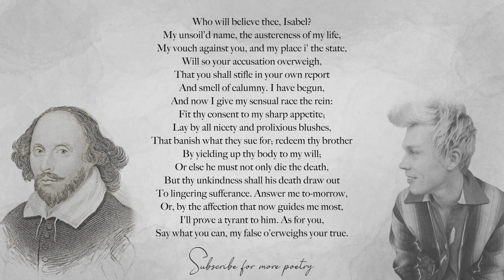'Who will believe thee, Isabel?' - Angelo from Measure for Measure by William Shakespeare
Who will believe thee, Isabel?
My unsoil'd name, the austereness of my life,
My vouch against you, and my place i' the state,
Will so your accusation overweigh,
That you shall stifle in your own report
And smell of calumny. I have begun,
And now I give my sensual race the rein:
Fit thy consent to my sharp appetite;
Lay by all nicety and prolixious blushes,
That banish what they sue for; redeem thy brother
By yielding up thy body to my will;
Or else he must not only die the death,
But thy unkindness shall his death draw out
To lingering sufferance. Answer me to-morrow,
Or, by the affection that now guides me most,
I'll prove a tyrant to him. As for you,
Say what you can, my false o'erweighs your true.